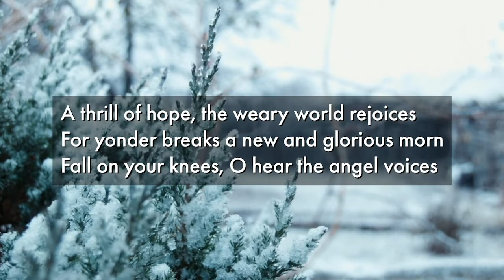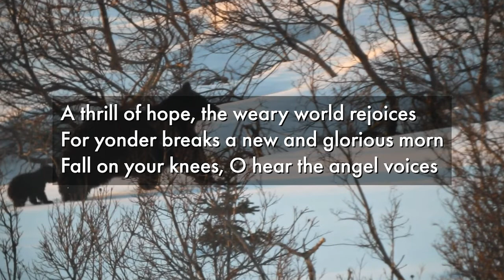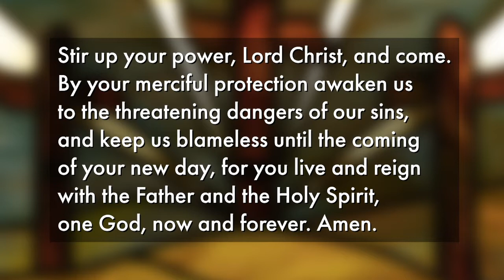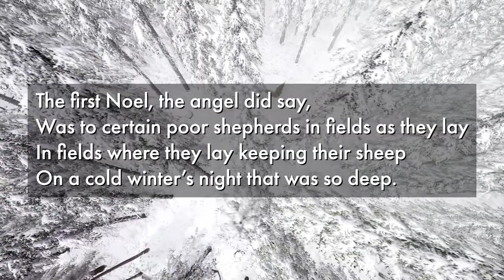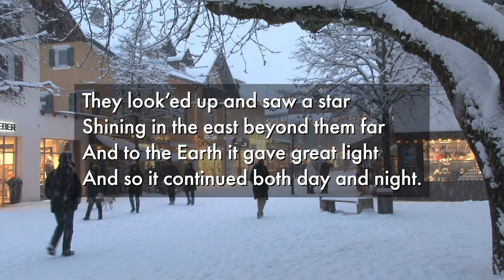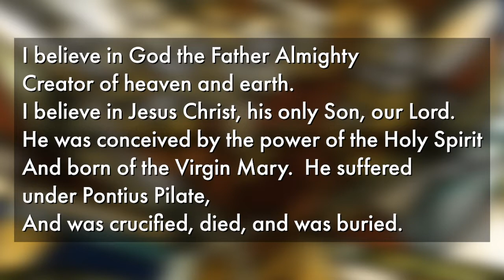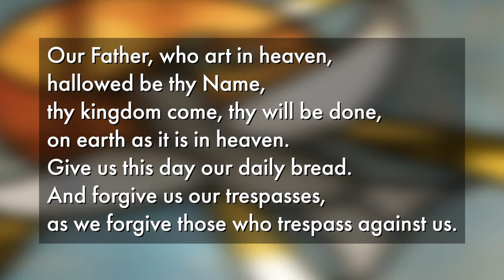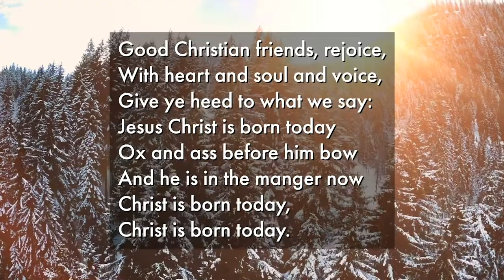Advent 3 - December 12, 2021